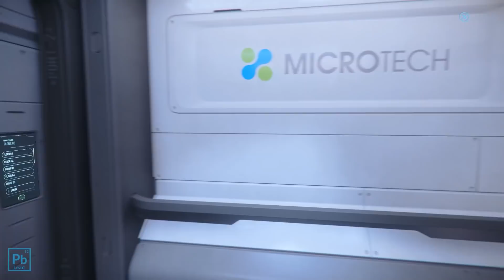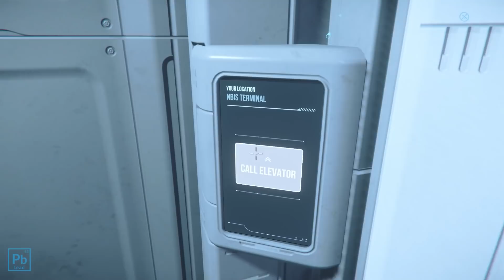Star Citizen: An Important Message About Scams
This week I threw this together quickly because I was made aware of a very serious issue involving eBay and aUEC sales. Please everyone watch this video to understand why you should not spend your real world money on aUEC.